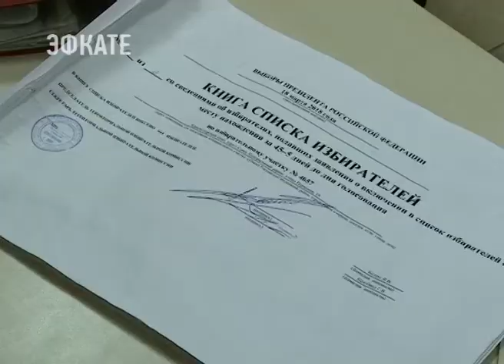Сочи на выборах показал высокую явку - 72%. Новости Эфкате Сочи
Наиболее высокую активность избиратели в Сочи показали в первой половине дня.

Помимо сочинцев в выборах президента приняли участие и иногородние граждане. Всего по месту нахождения свои голоса за кандидатов отдали 48 тысяч человек. В итоге за Владимира Путина в Сочи проголосовали 77,96% избирателей, на втором месте Павел Грудинин — он получил 11,11% голосов, за Жириновского проголосовали 4,47%, Ксения Собчак набрала чуть более 2 % голосов. Следует отметить, что в ходе выборов и при подсчете голосов жалоб, которые могли влиять на волеизъявление россиян, в избирком не поступало.

За ходом выборов в городе внимательно следили наблюдатели — их было 800. Среди них и международные — это члены делегации парламентской ассамблеи Черноморского экономического сотрудничества.

В её составе — представители Сербии, Болгарии, Албании, Турции и Азербайджана. Наблюдатели из стран с разным отношением к России все как один отметили, что выборы прошли честно и прозрачно. На десятках участках, которые они посетили, наблюдатели не заметили никаких нарушений.

Сочи. Новости.
Телеканал Эфкате.